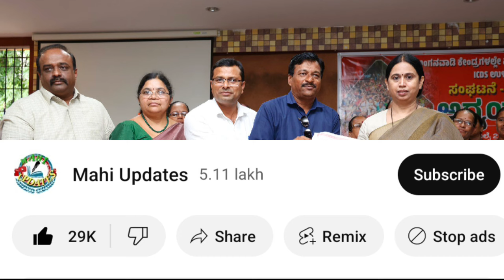👆ಇವತ್ತು ಗೃಹಲಕ್ಷ್ಮಿ 11,12ನೇ ಕಂತಿನ ಹಣ ಒಟ್ಟಿಗೆ ₹4000 ಜಮಾ.!/ಅಕೌಂಟ್ ಚೆಕ್ ಮಾಡಿ ಬನ್ನಿ |gruhalakshmi yojana